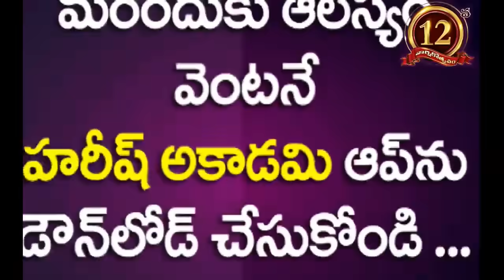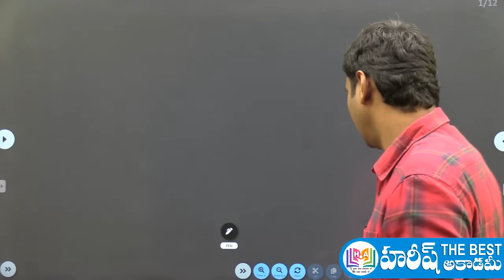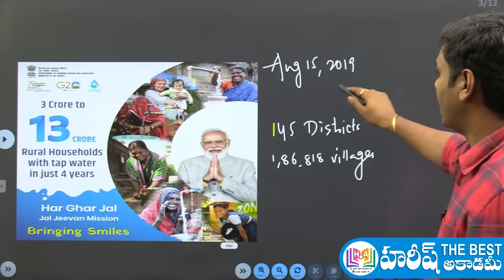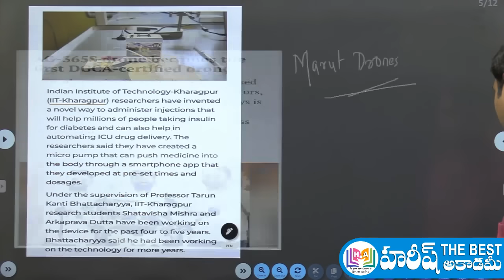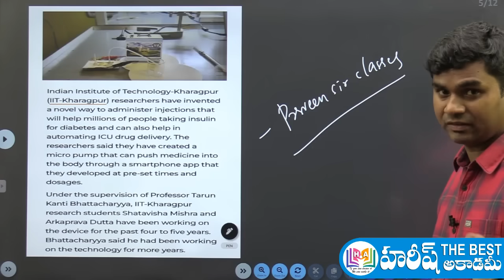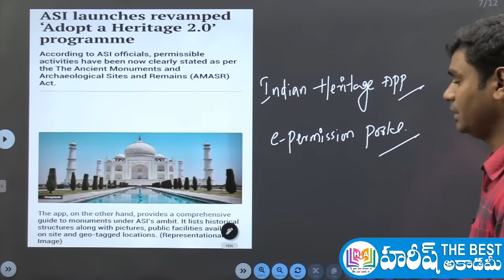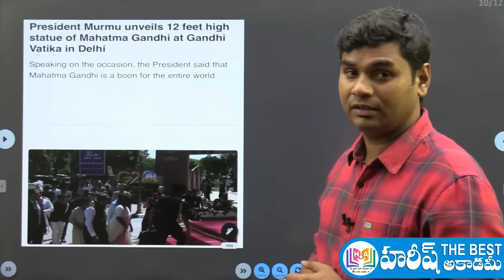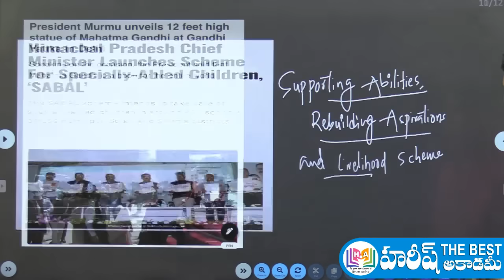Daily Current Affairs in Telugu | 7 September 2023 | Hareesh Academy | APPSC | TSPSC | Sachivalayam